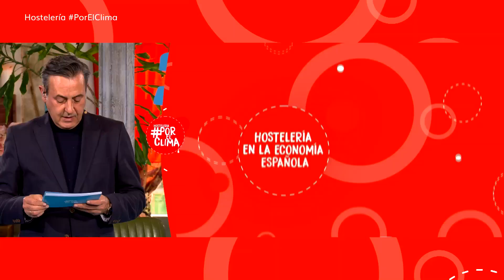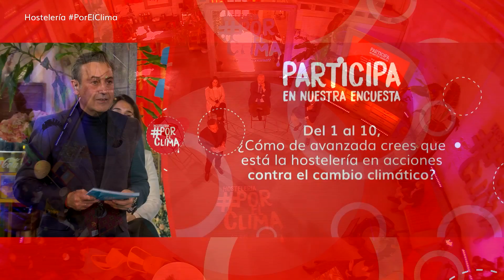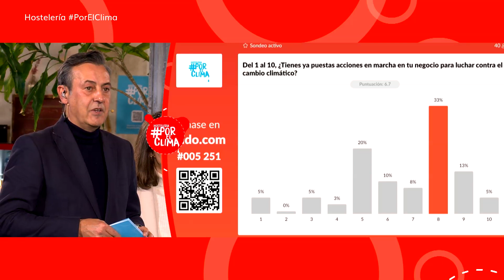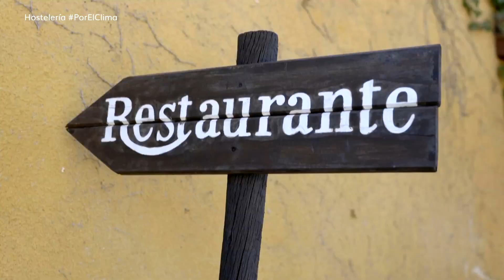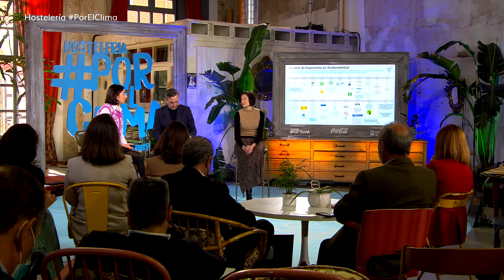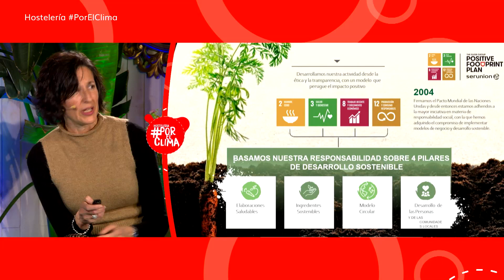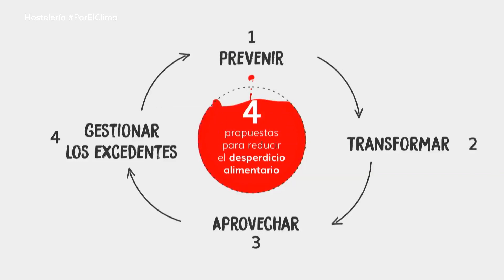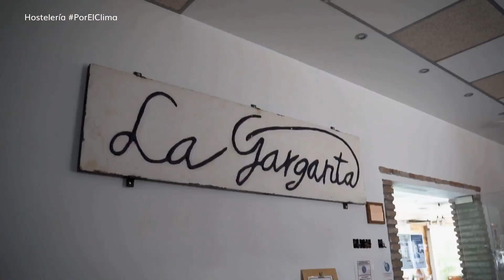I Encuentro Hosteleros PorElClima 28/02/22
I Encuentro Hosteler@s PorElClima, una ocasión única para debatir y compartir la manera de luchar contra el cambio climático en el sector Horeca. Ya son más de 1.600 establecimientos los que impulsan y contribuyen para conseguir actuar frente al cambio climático. ¡Súmate al cambio!

Descubre un poco más sobre nosotros:
Somos una empresa líder de bienes de consumo del mundo. Fabricamos, distribuimos y vendemos algunas de las bebidas más queridas del mundo. Ayudamos a 1,75 millones de clientes en 29 países y creciendo.
El embotellador de The Coca-Cola Company para Europa Occidental, satisfacemos la demanda del mercado en las fases de fabricación, envasado, distribución y atención y desarrollo de los canales de venta de todos sus productos en Europa Occidental.
-       Fabricamos, comercializamos y distribuimos productos de The Coca-Cola Company en Europa Occidental. La división ibérica abarca España, Portugal y Andorra.
-       Ofrecemos a nuestros clientes y consumidores un amplio portfolio de bebidas de alta calidad y elecciones de consumo, a través de una innovación continua.
-       Nuestro modelo de llegada y atención al mercado, con foco en el cliente y delegaciones distribuidas en todo el territorio, nos permite llegar al mayor número de puntos de venta.